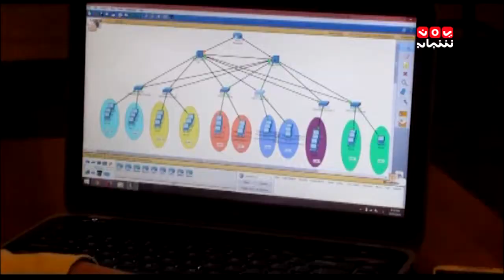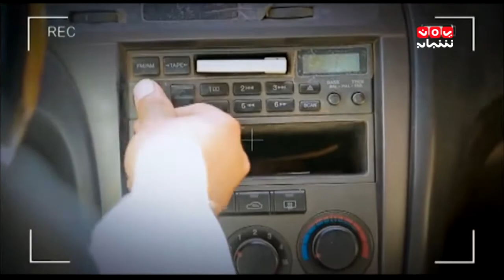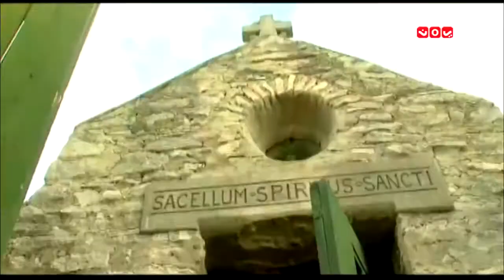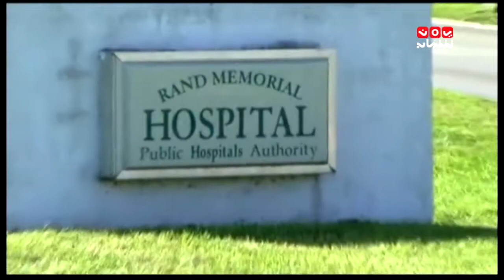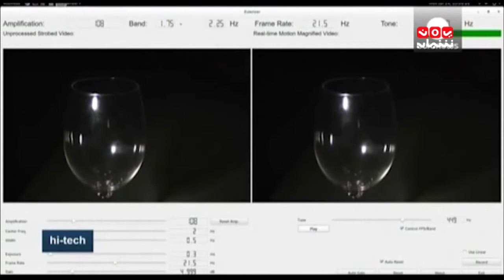بانوراما احمد الخطابي ماليزيا وفلم عيون الفراشه وفقرات متنوعة تقديم هشام الزيادي 6 3 2015